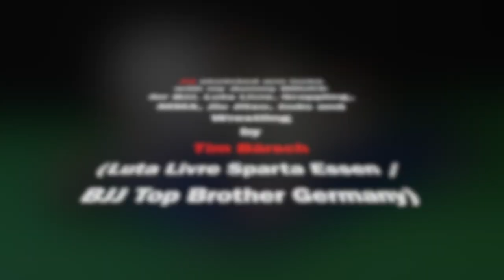42 armlocks with dummy for BJJ and Luta Livre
42  (answer to the ultimate question of life, the universe, and everything)
stretched arm locks (armbar / violin / ...) with my dummy BRUCE W.
for BJJ, Luta Livre, Grappling, MMA, Jiu Jitsu, Judo and Wrestling
by Tim Bärsch (Luta Livre Sparta Essen / BJJ Top Brother Germany)
Music from Nat Keefe & Hot Buttered Rum: Covid come not near

42 (Antwort auf die die Frage nach dem Leben, dem Universum und dem ganzen Rest)
gestreckte Armhebel (Armbar / Violine / ...) mit meinem Dummy BRUCE W.
für BJJ, Luta Livre, Grappling, MMA, Jiu Jitsu, Judo und Ringen
von Tim Bärsch (Luta Livre Sparta Essen / BJJ Top Brother Germany)
Music von Nat Keefe & Hot Buttered Rum: Covid come not near